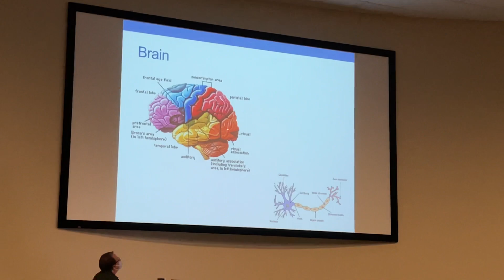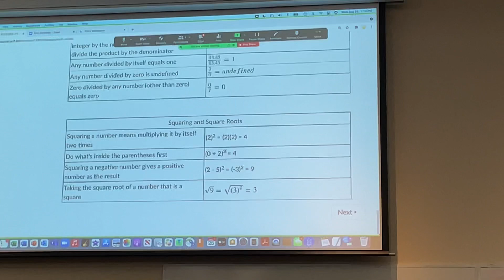FIRST WEEK OF COLLEGE VLOG *JUNIOR YEAR*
HEY GUYS 👋🏼

FAQs

☆ School: University of Central Florida
☆ Major: Psychology
☆ Age: 21
☆ Nationality: Cuban

You’re amazing, thanks for your time ♡